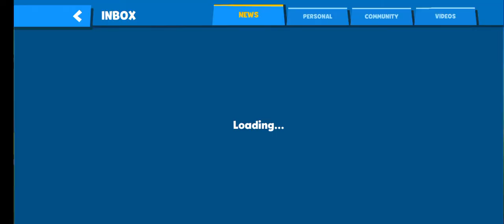hey zoobasters my new zooba I'd please support